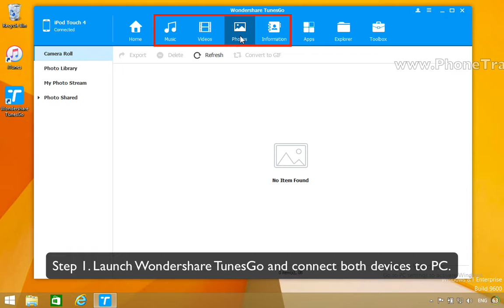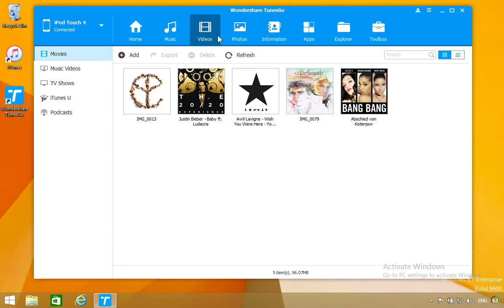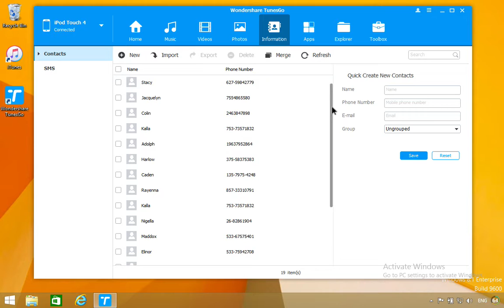How to Transfer Contacts, Photos, Music, Videos from HTC to iPod with TunesGo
▶ Transfer all data between iTunes and iOS Devices; sync files among Computer, iOS & Android Devices; copy data between iOS and Android phone or tablets;